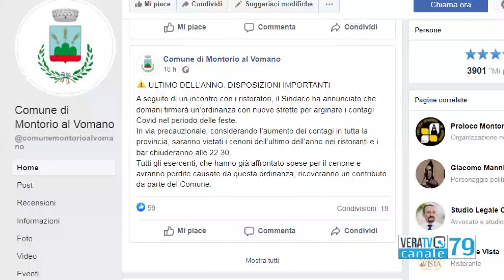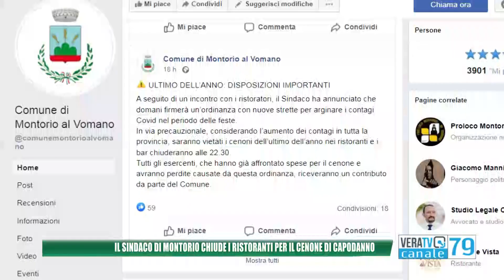Il sindaco di Montorio chiude i ristoranti per il cenone di Capodanno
Mossa a sorpresa del sindaco di Montorio Fabio Altitonante che oggi firmerà l'ordinanza con al quale si imporrà la chiusura dei  ristoranti del suo comune per il cenone del 31 dicembre. Inoltre chiusura dei bar alle 22.30 sempre nella notte di San Silvestro. Una decisione presa insieme ai ristoratori che hanno dovuto annullare in totale quasi settecento prenotazioni